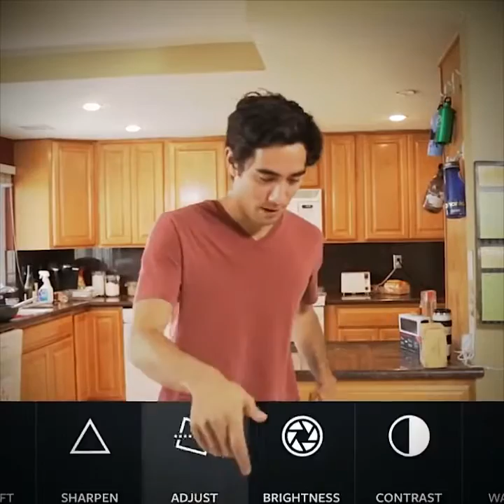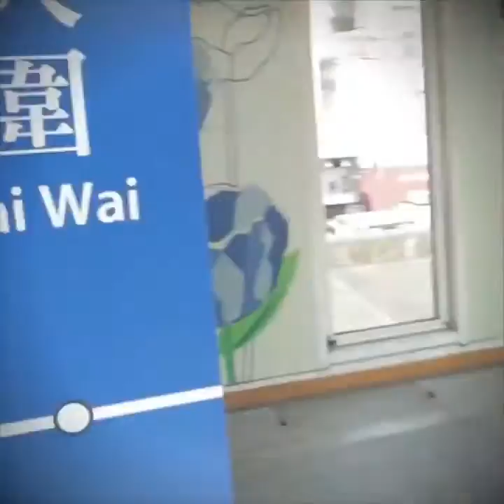هيفوتك لو مشوفتوش يستحق المشاهدة رؤؤؤعة بلبل ادم 2015 حصريا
كـــــــــــــــــــل جـــــــــــــــــــــديـــــــــــــــــــــد على قنـــــــــــــــــــــــــــاة بــــــــــــلــبـــــــــــــل ادمـــــــــــــــــــــــــ 2015